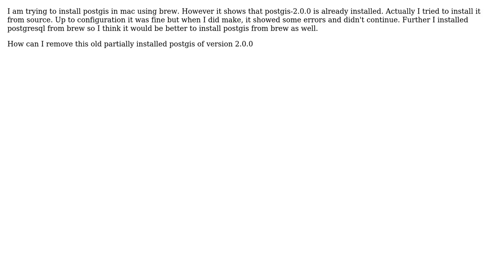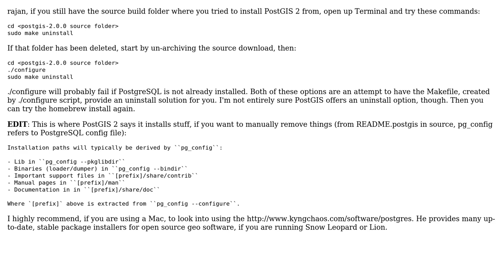GIS: How can I remove old partially installed postgis 2.0 from Mac?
With thanks & praise to God, and with thanks to the many people who have made this project possible! | Content (except music & images) licensed under CC BY-SA | Music | Images & others | With thanks to user underdark user rajan sthapit user dakcarto and the Stack Exchange Network Trademarks are property of their respective owners. You are responsible for your own actions.